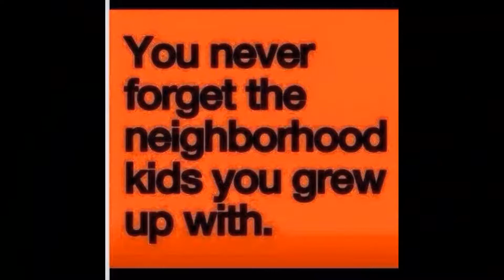'' The Lampost Kids '' [ re-mix ]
rock
blues
ballads
folk
easy listening